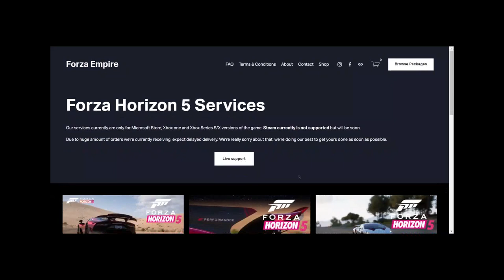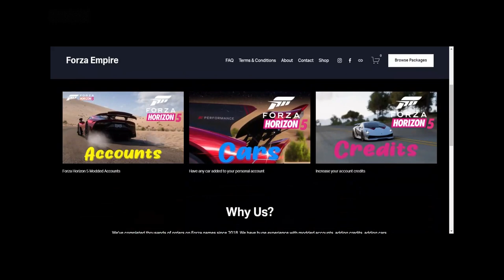Forza Horizon 5 Modded Account All rare cars Max Level 600M Credits 1.2M Wheelspins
You can also visit our Discord server and join us there.